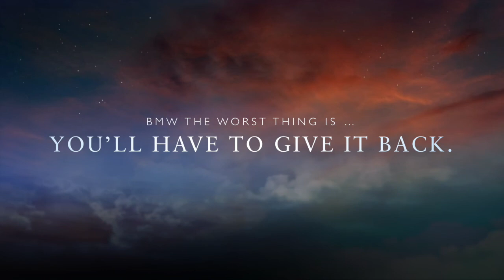German Trip 2013